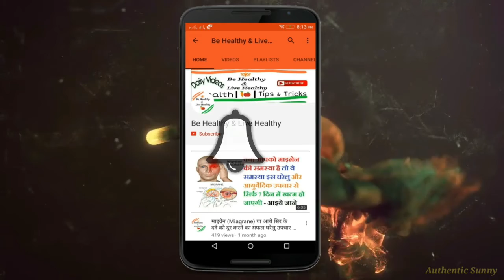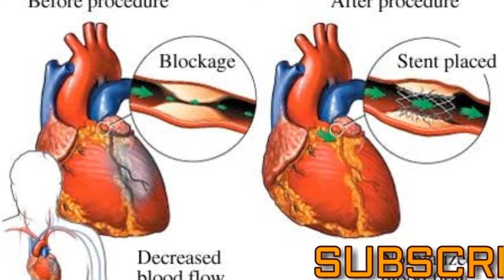रात को सोने से पहले पानी पीने से शरीर में होता है | Sone se pehle yeh zaroor kare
रात को सोने से पहले पानी पीने से शरीर में होता है | Sone se pehle yeh zaroor kare |  kya Karna chahiye

Raat ko sone se pehle paani peene ke fayde |  शरीर में क्या होता है |

Drink water

Sone se pahle paani peene ke adbhut fayde.
सुबह उठकर बिना मुंह धोये पानी पीने के फायदों के बारे में हम सुनते आ रहें हैं लेकिन क्या आप जानते हैं कि जब हम रात को सोने से पहले एक गिलास पानी पीते हैं तो उससे हमें क्या फायदे मिलते हैं, इस बारे में जानकर आप हैरान हो जाएंगे।

हम जानते हैं कि हर चीज का एक समय होता है और जब हम उस चीज का सेवन सही समय पर करते हैं तो उससे हमें बहुत ही फायदा मिलता है, वैसे ही जब हम पानी का सेवन सही समय पर करते हैं तो वो पानी अमृत के समान हो जाता है। आयुर्वेद में हमें पानी की सही मात्रा के साथ-साथ पानी पीने के सही ढंगों के बारे में भी देखने को मिलता है।

आयुर्वेद में अलग अलग समय पर पानी पीने के बारे में विस्तार से बताया गया है

जब भी हम दौड़ कर आते हैं और एक दम से पानी पीते हैं या खड़े होकर पानी पीते हैं, तो यह पानी हमारे लिए जहर के समान हो जाता है और यह जानलेवा भी साबित होता है और सुबह जब हम दो गिलास पानी पीते हैं, तो हमारे शरीर की सारी गंदगी साफ़ हो जाती है और मूत्र द्वारा शरीर से बाहर निकल जाती है, जिससे हमारा शरीर साफ़ हो जाता है और शरीर में पूरे दिन स्फूर्ति बनी रहती है और हमारा खून साफ़ हो जाता है जिससे हमारा चेहरा चमकने लगता है।

सोने से पहले पानी पीने के फायदे
रात को पानी को आखरी ड्रिंक के रूप में पीने से ये पूरी रात नसों की सफाई करता है, जिस से सुबह शौच भी खुल कर आता है और शरीर में होने वाली एसिडिटी की समस्या से भी बचाव होता है.

रात को सोने से पहले पानी का सेवन करने से हमारा सारा तनाव दूर हो जाता है और हमें नींद भी अच्छी आती है। मगर ध्यान रहे के सोते समय ज्यादा पानी नहीं पीना चाहिए.

रात को सोते समय एक गिलास पानी पीना हमारे ह्रदय के रोग के लिए बहुत ही फायदेमंद होता है। जब भी हम रात को पानी पीते हैं तो हमें दिल से जुडी हुई बीमारियों का खतरा कम रहता है क्योंकि इससे रक्त संचारण सुचारू रूप से चलता है, जिससे हमारा हार्ट सही तरीके से काम करता है। जब हमारा रक्त संचार का सही ढंग से काम करता है, तो हार्ट अटैक जैसी समस्याओं का सामना नहीं करना पड़ता। रात को सोते समय एक गिलास पानी पीने वाले लोगों में रात्री को हार्ट अटैक आने की सम्भावना बहुत कम रहती है.

सोने से पहले पानी का सेवन करने से हमारे शरीर में नई कोशिकाओं का निर्माण होता है और साथ ही हमारी मांसपेशियां मजबूत बनती है।

रात्रि को पानी का सेवन करने से हमारा पेट साफ़ रहता है जिसके कारण हमारा पाचन तन्त्र सही से काम करता है। और हमें पेट सम्बंधित बिमारियों से मुक्ति मिलती है.

पानी पीने से हमारी दिन भर की थकान दूर हो जाती है। लेकिन जब हम दिन में किसी टेंशन में होते हैं, तो हमे एक गिलास पानी घूँट घूँट कर बैठ कर पी लेना चाहिए इससे हमारा दिमाग शांत हो जाता है और हमारी टेंशन भी दूर हो जाती है। अगर कोई व्यक्ति बहुत गुस्से से आपके पास आया है तो अगर आप उसको एक गिलास ठंडा पानी दे देंगे तो चाह कर भी आप पर गुस्सा नहीं कर पायेगा.

          || जय हिंद |